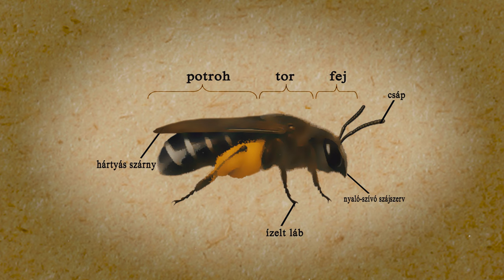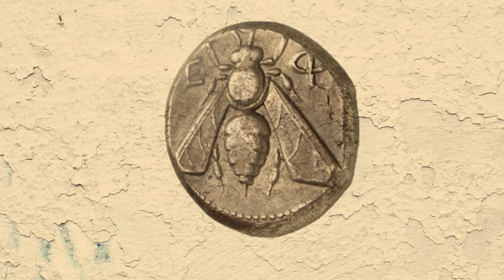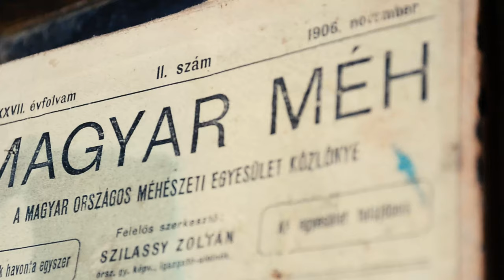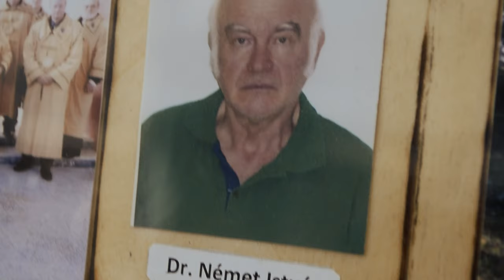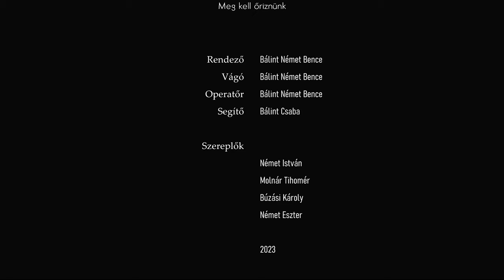Meg kell őriznünk I A méhek világa I Dokumentumfilm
- Meg kell őriznünk -
Teljes dokumentumfilm

Rendező: Bálint Német Bence
Operatőr: Bálint Német Bence
Vágó: Bálint Német Bence
Segítő: Bálint Csaba

Szereplők
Német István
Molnár Tihomér
Búzási Károly
Német Eszter